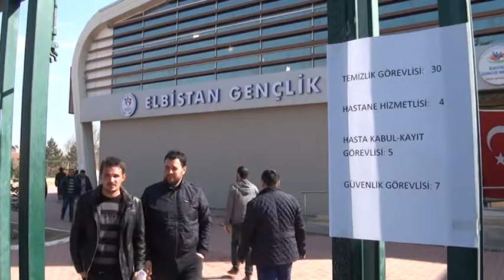İş Başvurusunda Yoğunluk!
Yapımı Tamamlanarak Mart Ayı İçerisinde Hizmete Açılması Planlanan Elbistan Devlet Hastanesinde İstihdam Edilecek 50 Kişilik Personel Kadrosu İçin İlk Müracaat Gününde Gün 300 Başvuru Yapıldı.